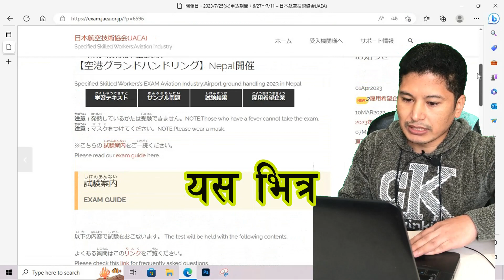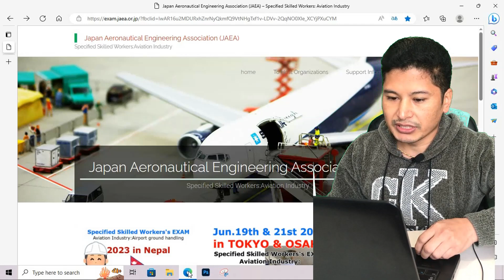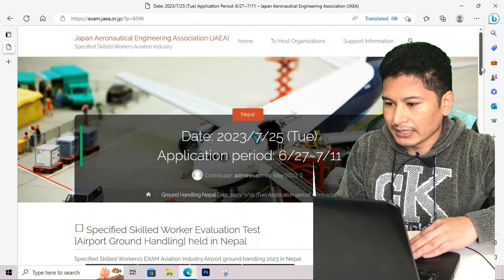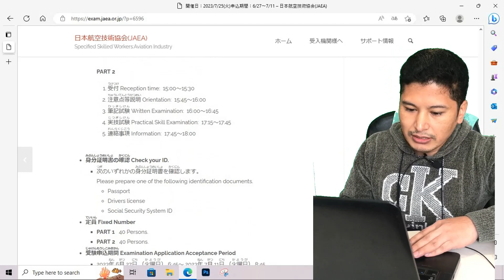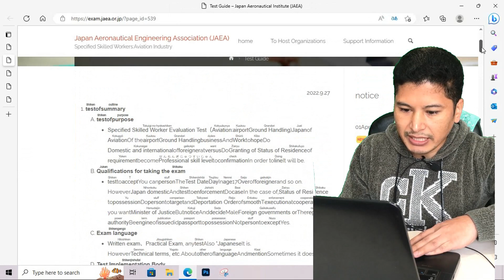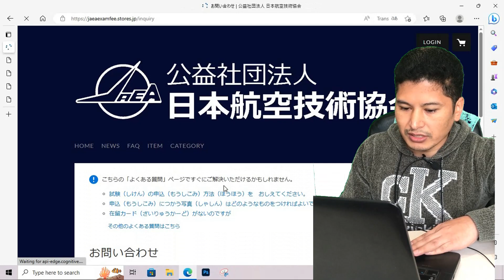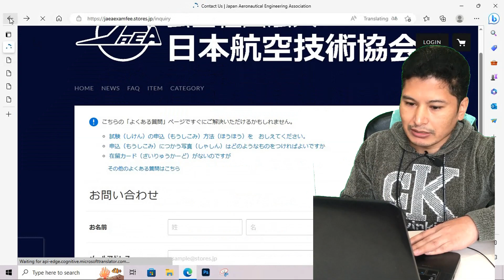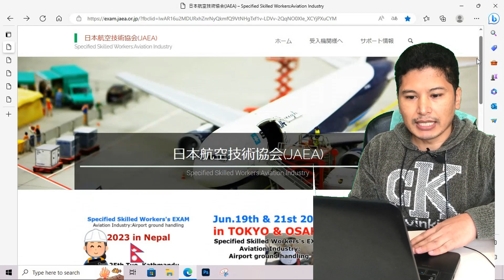Aviation Industry Examination in Nepal, जापानको Airport मा काम गर्ने अवसर.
Aviation Industry Examination in Nepal, जापानको Airport मा काम गर्ने अवसर.in this video you will get information about the ssw working visa about the aviation industry for the Japan, this opportunity is for the Nepalese people whoever you can participate this examination in the different country including Japan.